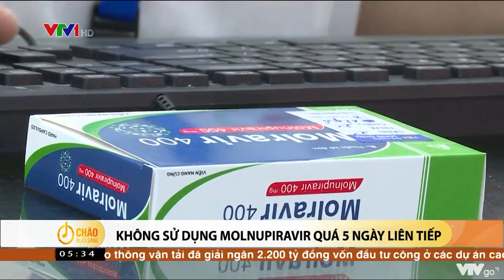Bộ Y tế: Không sử dụng Molnupiravir quá 5 ngày liên tiếp | VTV4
Bộ Y tế khuyến cáo người dân chỉ sử dụng thuốc Molnupiravir khi có đơn của bác sĩ theo đúng chỉ định, các giới hạn sử dụng và các cảnh báo, thận trọng của thuốc.